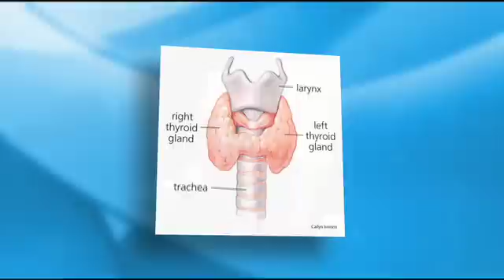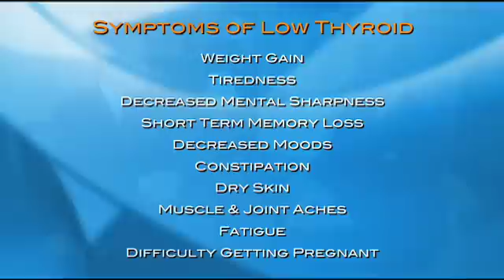Thyroid and Weight Loss - Episode 1.3 - Dr. Hotze's - Health & Wellness Solutions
Dr. Hotze and Dr. Sheridan explain the connection between the thyroid and weight loss. Learn how thyroid function affects your health and your weight. All on Dr. Hotze's Health & Wellness Solutions - where you can learn how to live your best life, naturally.